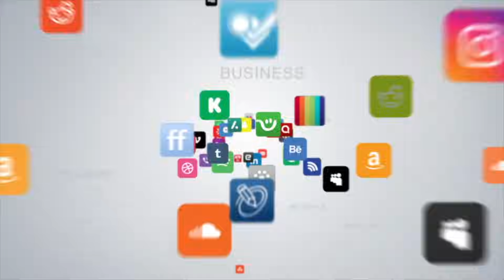Dr.S.S. Lal |എന്ത് കോപ്പ് ഉണ്ടാക്കിയെന്നാണ് ഇരുന്ന് തള്ളിമറിക്കുന്നത് ?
Dr.S.S. Lal